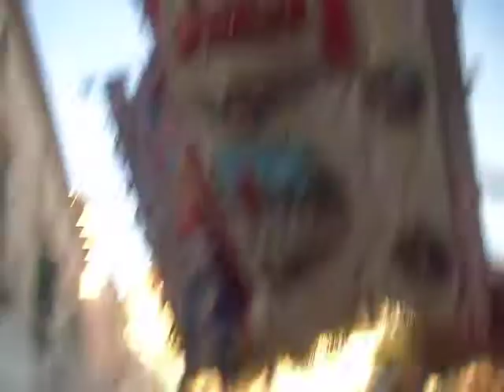gruppo fedeli s.maria a piazza (29).AVI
gruppo  fedeli  s.maria a piazza